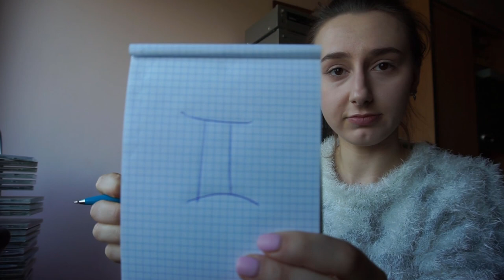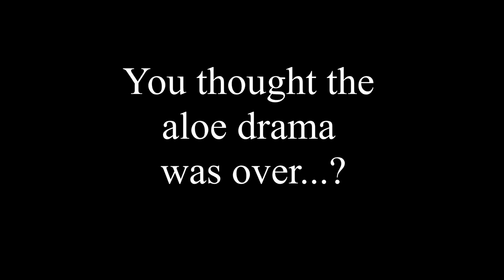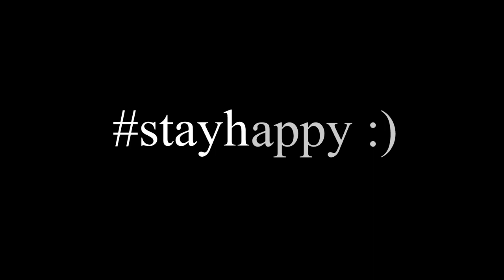03 March vlog | stayhome skincare, henna tattoo & ghost graduation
March was a turmoil for everyone, I guess... and we all know why.
 No different here but I'm trying to spend this time as peacefully & brightly as possible [zen mode on]

Social distancing  gave me a chance to sleep all I needed and because I had tones of free time I did a riddiculous amount of face masks, cut my fringe and even tried a henna tattoo (please don't raise your expectations on this last one xd)

My final thought is: let's not be too harsh on ourselves or our closest ones during this strange, unprecedented time. If you have a lot of free time on your hands just try to use it the best way possible ;) sleeping included of course!